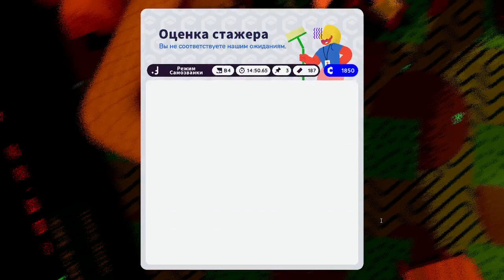Голос =OFF Седьмое возвышение